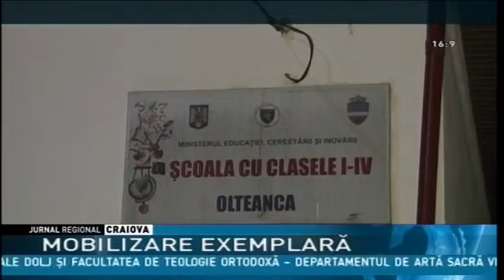Mobilizare exemplară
După ce ieri o casă a ars din temelii la Budeasa, alte două incendii s-au produs în Argeş. Şcoala din localitatea Davideşti a fost cuprinsă de flăcări. Intervenţia rapidă a pompierilor dar şi a localnicilor a făcut ca instituţia de învăţământ să nu ardă din temelii. Şi la Schitu Goleşti casa unei familii a ars pe jumătate. Deocamdată nu au fost stabilite cauzele celor două incendii.